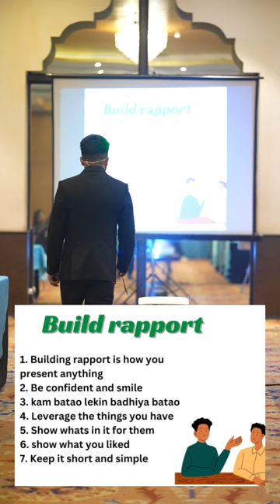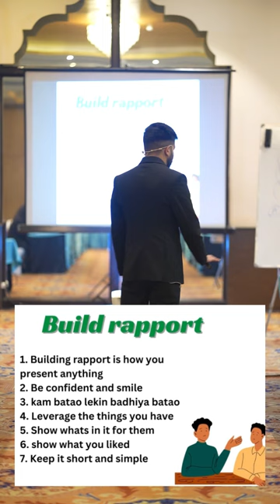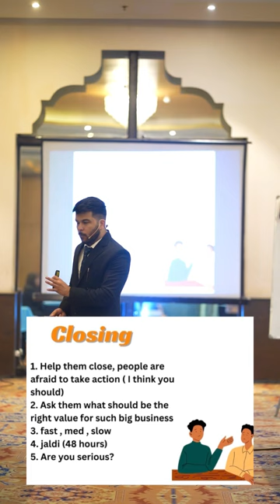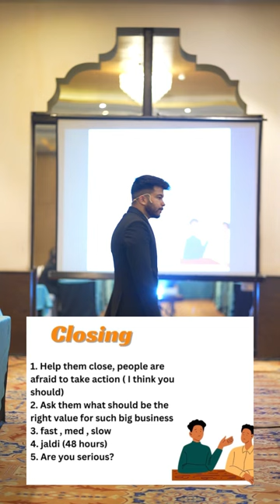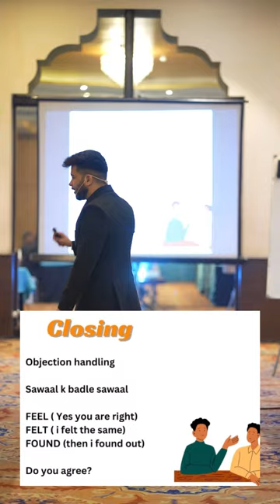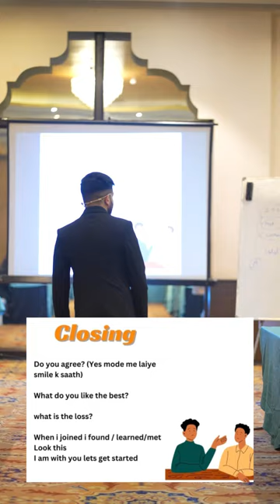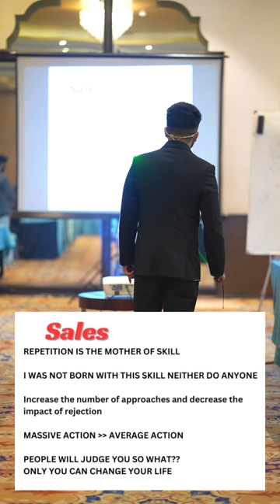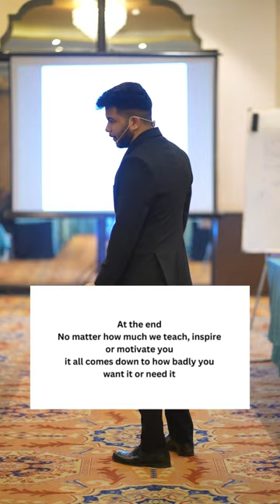Vestige training / Sales training part-3 / Harsh yadav vestige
In this video/live training i have shared how you can create a big team and a big user base and list.
If you have any queries regarding training or business collaborations/joining

Share it with your team✌